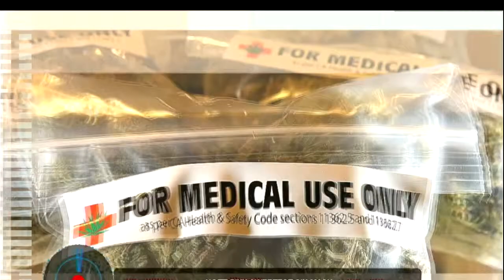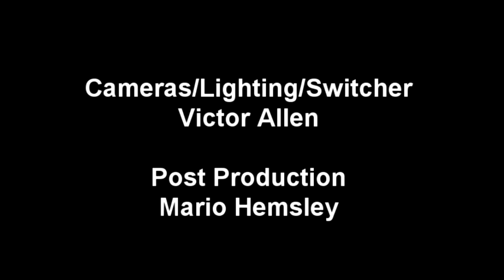Morning Coffee 6 17 19 Part 3 Marijuana 4 Dummies